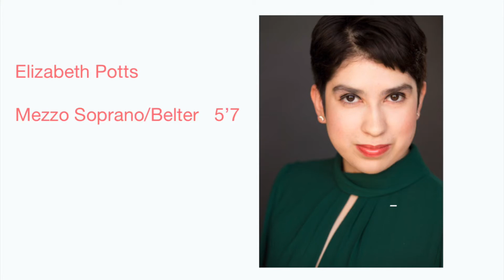Elizabeth Potts MT Audition Reel